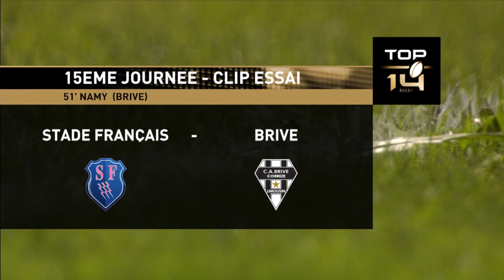TOP 14 - Stade Français - Brive : 32 - 17 Essai Guillaume NAMY (BRI) - J15 - Saison 2015/2016